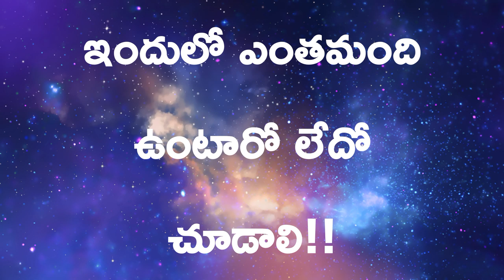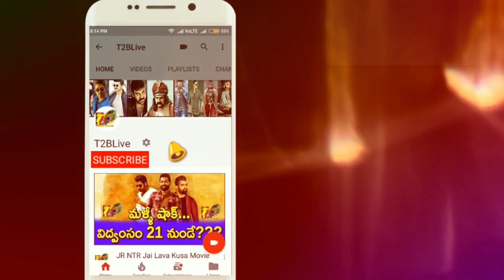Bigg Boss Telugu 3 Final Contestants